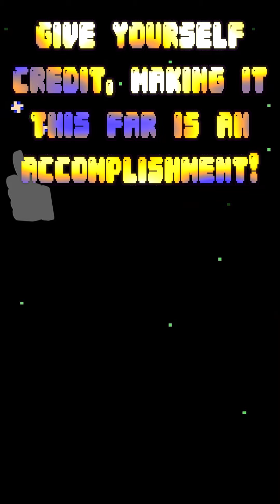Memes for 80's kids - 63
Did you grow up the 80's?  Was the Atari NES SMS SNES Genesis N64 PSX your first video game console?  Were you a kid in the 90's?  These memes are for you.  Let's be old together.

01 – Mike Tyson’s Punch-Out (NES) – Main Match BGM
02 – Donkey Kong Country 2 – Diddy’s Kong Quest (SNES) – Jib Jig
03 – Ice Climber (NES) – Main Title Theme
04 – Ninja Crusaders (NES) – Hurricane Cruiser
05 – Castlevania III – Dracula’s Curse (NES) – The Beginning
06 – Robocop (NES) – Introduction
07 – Snake’s Revenge (NES) – Jungle Infiltration
08 – Final Fantasy Tactics Advance (GBA) – Companions That Surpass
09 – Street Fighter II – Champion Edition (Arcade) – China (Chun Li) II
10 – Ultimate Mortal Kombat 3 (Arcade) – Fatality Theme 2
11 – Elevator Action (NES) – Stage BGM
12 – Trojan (NES) - Sewer
13 – Trojan (NES) - Sewer
14 – Darius Gaiden (Arcade/PS1/Saturn) – Burst Out
15 – SCAT – Special Cybernetic Attack Team (NES) – Stage 1
16 – G.I. Joe – A Real American Hero (NES) – Password
17 – Wonder Boy in Monster World (Genesis) – Islands
18 – Metal Slug 2 (Arcade/NeoGeo) – The Military System
19 – MDK (PSX/PC) – An Upscale Affair
20 – Sonic CD (Sega CD) – Palmtree Panic
21 – Earthbound / Mother 3 (SNES) – Sanctuary Garden (but just the meme part)

𝔾𝕚𝕧𝕖 𝕪𝕠𝕦𝕣𝕤𝕖𝕝𝕗 𝕔𝕣𝕖𝕕𝕚𝕥, 𝕞𝕒𝕜𝕚𝕟𝕘 𝕚𝕥 𝕥𝕙𝕚𝕤 𝕗𝕒𝕣 𝕚𝕤 𝕒𝕟 𝕒𝕔𝕔𝕠𝕞𝕡𝕝𝕚𝕤𝕙𝕞𝕖𝕟𝕥!